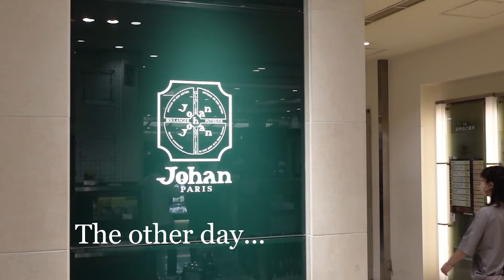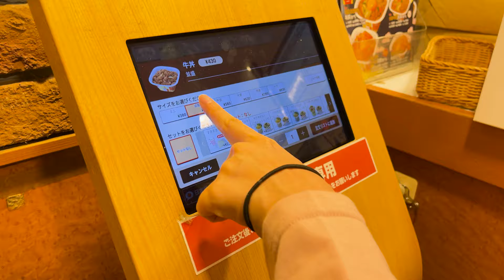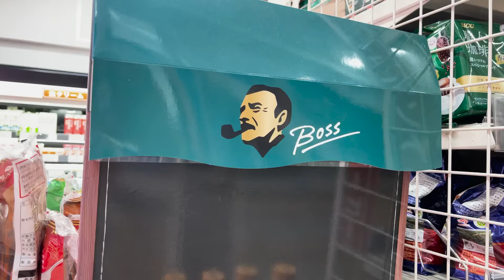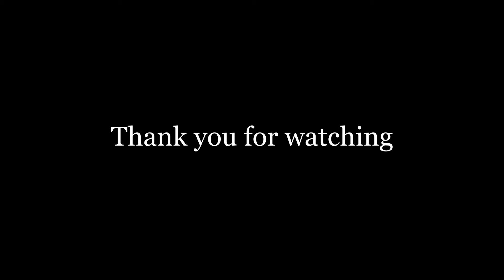What I Ate In A Week In Tokyo │Autumn Park Festival🍂, Sukiyaki Party, Grocery Haul, Morning Picnic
【ENG SUB】
Hi Guys! Hope you guys are doing well.
Do you enjoy autumn? We went to an annual autumn festival which was full of attractive food stall🤤

Pleas see inside peaceful days in Japan through a lens of 20s married couple.